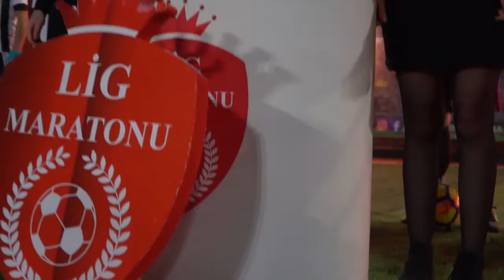Ben Fifa - Kartallar / Maç Özeti / Ankara / Lig Maratonu 2019 Açılış Sezonu